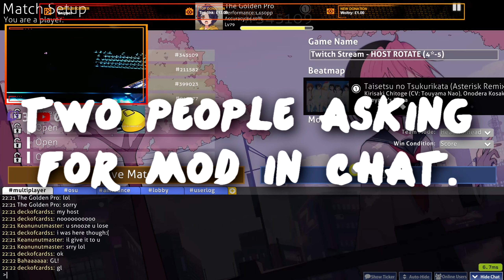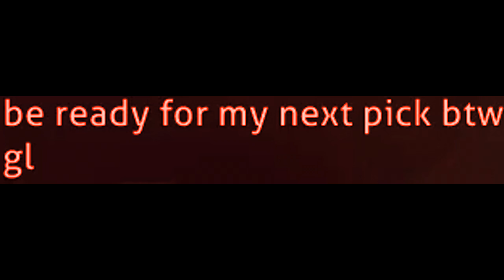Played osu! with my twitch followers. (Went Wrong)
So I hosted an osu! multiplayer lobby for my Twitch viewers and it went wrong, lmao. I will stream these on a more regular basis if I see demand.

Links
📺Twitch TV:

🎥YouTubers in Video:
None

PC Specs
CPU: Ryzen 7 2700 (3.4 Ghz)
RAM: Corsair Vengence (16GB DDR4) (2800Mhz) (8x2)
MOTHERBOARD: MSI B450M PRO-M2
GPU: MSI Radeon RX 570 (8GB GDDR5)
PSU: Corsair 550 W

MIC: FIFINE K669 (With Arm Stand)